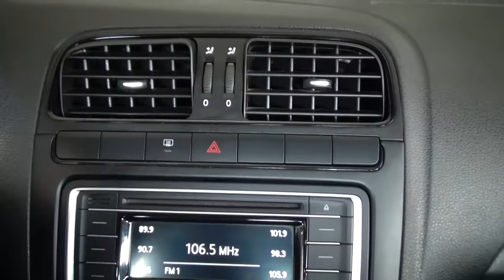Volkswagen / Vento / 2019 - 3062